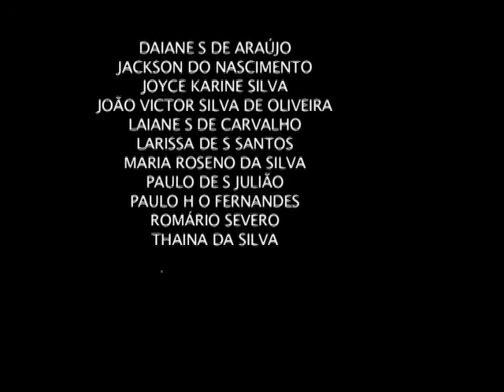Sabotagem - Olhares do Beco, grupo de vídeo do Ateliê Acaia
Sabotagem é o segundo curta de ficção feito pelo Olhares do Beco, grupo de vídeo do Ateliê Acaia. Conta a estória de dois irmãos que disputam uma campeonato de basquete em times opostos. A vontade de vencer é tanta que um deles se machuca gravemente...
Sabotagem foi selecionado no Festival Internacional Kinofórum de Curta Metragem.